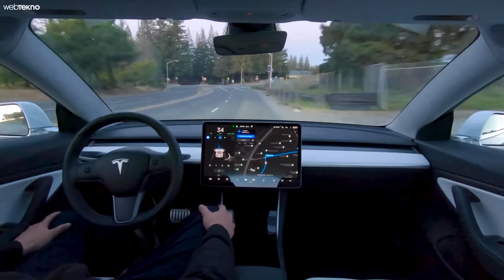Kaza Geliyorum Demez! Yapay Zekalı Tesla'nın İnanılmaz Otopilot Kazaları ve Sebepleri!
Yapay zeka ve işlemciler tarafından kontrol edilen Tesla otomobillerindeki otonom sürüş sistemleri trafik kazası yapar mı? Bu videoda, Tesla’nın karıştığı şüpheli kazalara yakından bakıyoruz, canımızı henüz hazır olmayan yapay zekalara emanet etmenin sonuçlarını görüyoruz.

Tesla hakkında: Elon Musk’ın 2003 yılında ortak olarak hayata geçirdiği Tesla, günümüzde bir otomobil üreticisinden çok “otomobil mucidi” olarak konumlanıyor. Tamamen elektrikli araçları, sürekli geliştirilen otonom sürüş sistemleri öncü ve yenilikçi yaklaşımı; her şeye rağmen tartışmaların sonunu getirmiyor. İyi seyirler!